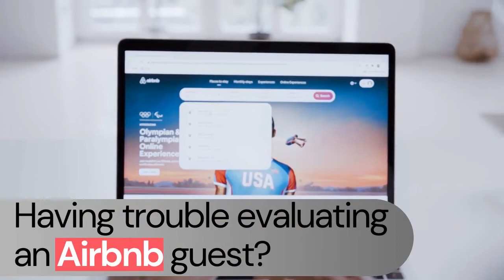How to evaluate an Airbnb Guests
Having trouble with evaluating an Airbnb guest? Catch our blog right now and read what Prowess thinks you should consider!